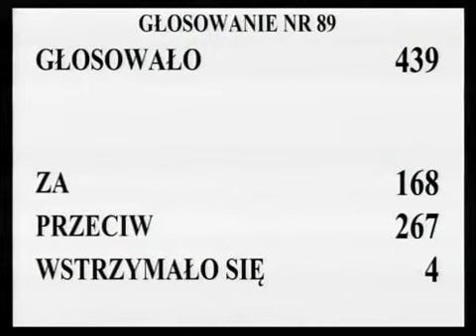[129/317] Ewa Kopacz: Przechodzimy do rozpatrzenia poprawki 233. Komisja wnosi o odrzucenie tej po..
Posiedzenie Sejmu nr 7
27 stycznia 2012 r. 13:22:48
Marszałek Ewa Kopacz:

Przechodzimy do rozpatrzenia poprawki 233.  Komisja wnosi o odrzucenie tej poprawki.  Przystępujemy do głosowania.   Kto z pań i panów posłów jest za przyjęciem poprawki 233., zechce podnieść rękę i nacisnąć przycisk.  Kto jest przeciw?

Kto się wstrzymał?  Głosowało 439 posłów.  Za poprawką oddało głos 168 posłów, przeciwnego zdania było 267 posłów, 4 posłów wstrzymało się od głosu.  Stwierdzam, że Sejm poprawkę odrzucił.